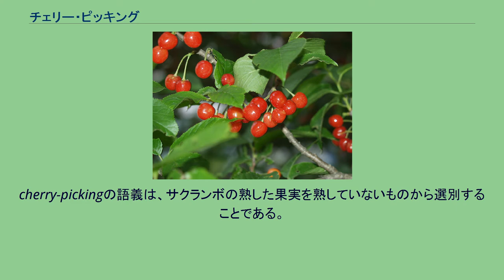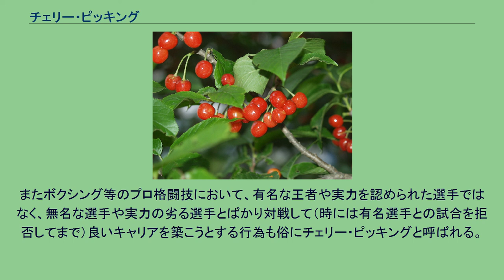チェリー・ピッキング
論証_(論理学)
さくらんぼのように熟れた所だけを取る チェリー・ピッキング（英語: cherry picking）とは、数多くの事例の中から自らの論証に有利な事例のみを並べ立てることで、命題を論証しようとする論理上の誤謬、あるいは詭弁術のことである。
cherry-pickingの語義は、サクランボの熟した果実を熟していないものから選別することである。
転じて「美味しい所だけを取る」「つまみ食い」の意味で使用される。
チェリーピッキングは、大規模な母集団から収益性の高い顧客のみを選ぶビジネス戦略を指すこともある。
たとえば、健康保険会社は健康な人に保険を売り、不健康な人や不健康になりそうな人に保険を売ることを拒否するチェリーピッキングを行うことで、収益性の高い顧客を選択できる。
もし自動車保険会社がチェリーピッキングにより優良運転者のみ保険を売ることになれば、すべての運転手に保険を売っている会社よりも収益上優位に立てる。
自動車保険会社がチェリー・ピッキングを行い優良運転者のみに保険を売り、劣等運転者が無保険になるという事態が起こらないよう、アメリカ合衆国の多くの州ではリスク割り当てを行い、自動車保険会社がある程度の数の劣等運転者にも保険を提供するよう求めている。
生物学では免疫組織化学染色などでは何度か実験を行ったうちの一番結果の良い物・部分を選択し、論文にする場合がある。
ただし、それのみで十分な結果とすることはほとんど無く、通常は同じ結論を示す別の実験を行い、結果が一致していることを確認するのが一般的である。
Gitのようなバージョン管理システムにおいて、あるコミットで行われた変更を別な箇所に「つまみ食い」的に適用する操作がチェリーピックと呼ばれる(略式)。
バスケットボールやサッカー等の得点制スポーツにおいて、ゴールのすぐ手前で待機して得点を狙い「美味しい所だけを持っていこうとする」者は俗にチェリー・ピッカーと呼ばれる。
またボクシング等のプロ格闘技において、有名な王者や実力を認められた選手ではなく、無名な選手や実力の劣る選手とばかり対戦して（時には有名選手との試合を拒否してまで）良いキャリアを築こうとする行為も俗にチェリー・ピッキングと呼ばれる。